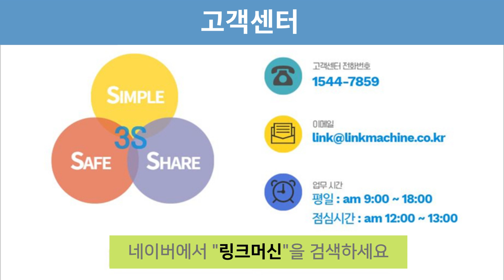전자부품 LS ELECTRIC CPU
중고기계를 신청해주시면 수요기업을 수배하고
판매해 드리는
링크머신 입니다.
오늘 소개해 드릴 제품은 LS ELECTRIC
CPU 입니다.

2022년식 ​XGI-CPUUN
LS ELECTRIC CPU 입니다.

이설 설치 비용은 별도 협의가 필요하며, 세금 계산서 발행 불가능합니다.